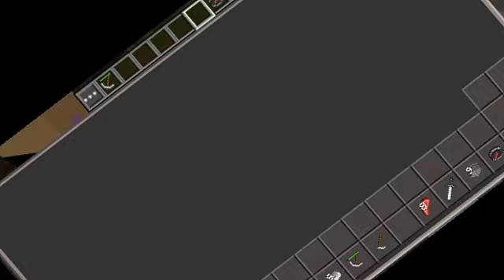MCPE survival series 8 pt 2 [Struck Rich]